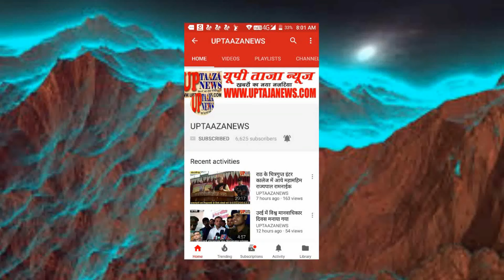फर्नीचर सप्लायर के खिलाफ कार्यवाही कर तत्काल एफआईआर दर्ज कराने का जिलाधिकारी ने दिया आदेश